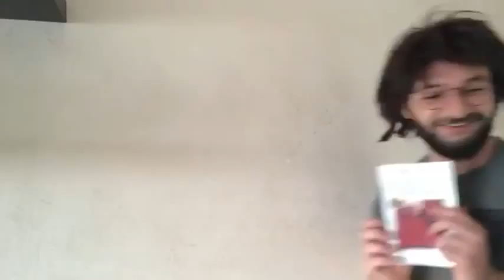Ramazan'a özel Aykut elmas vineları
ramazan ayı için atmış olduğum aykut elmasın çektiği vineler